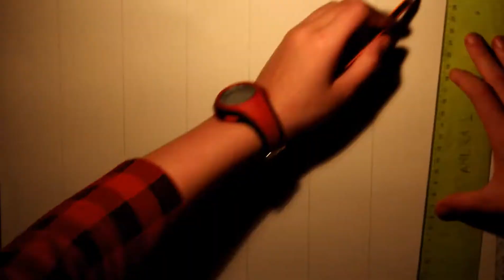(Speed drawing) Kagerou project (crayon bic)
Materiel crayon de couleur bic
crayons de papiers HB
stylos noir bic
Si vous voulez que je dessine un chibi ou un mangas en particulier dites le moi en commentaire🥰